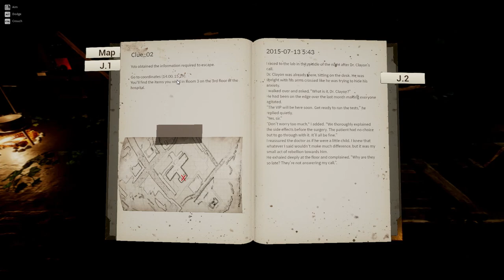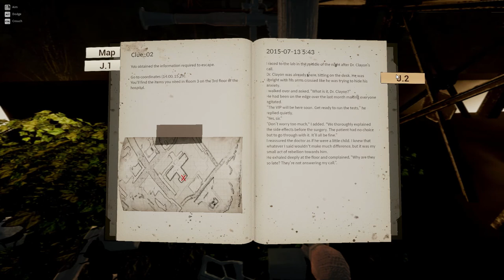NIGHT OF THE DEAD - CENTRAL HOSPITAL - GAMEPLAY - PART 3 - NO COMMENTARY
Build defenses against nightly waves of zombies. Survive and escape the island.

Journal 2 will guide you to the coordinates of the Central Hospital Building. Head there in the 3rd floor and get the important files and special items.

Key features